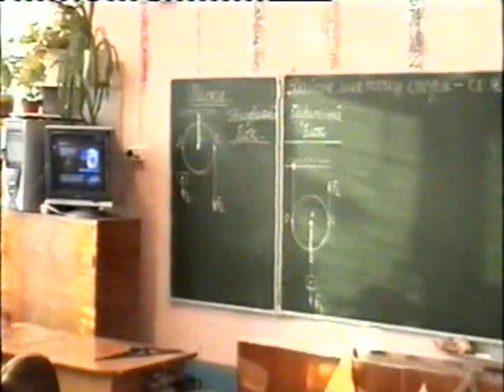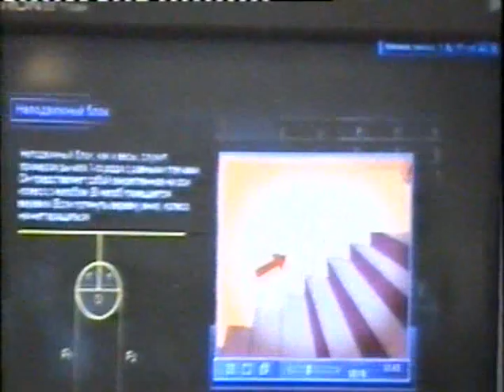Урок физики ведет Герасимова Тамара Ивановна